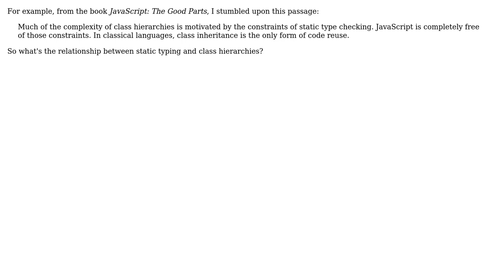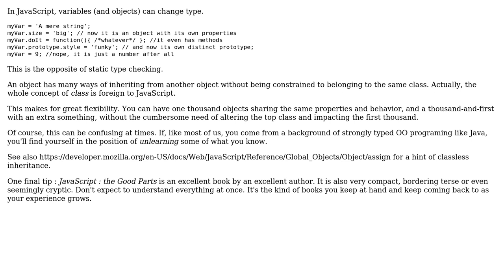In what sense does the complexity of class hierarchies motivated by static type checking?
Software Engineering: In what sense does the complexity of class hierarchies motivated by static type checking?

With thanks & praise to God, and with thanks to the many people who have made this project possible! You are responsible for your own actions.